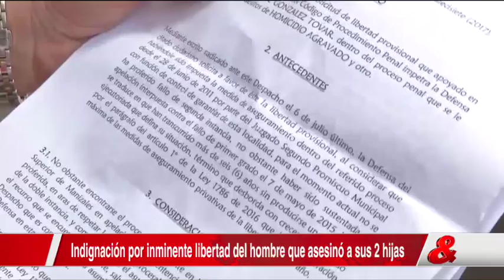En libertad hombre que asesinó a sus dos hijas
Luz Estella Forero viene denunciando que su esposo y causante de la muerte de sus dos hijas de 10 y 15 años, en Puerto Salgar Cundinamarca, Ricardo Enrique González Tovar, quedará libre a pesar de haber sido condenado a 45 años de prisión. Dice que todo ocurrió al amanecer del 21 de junio del 2011 después de haber sido agredida varias veces por él.